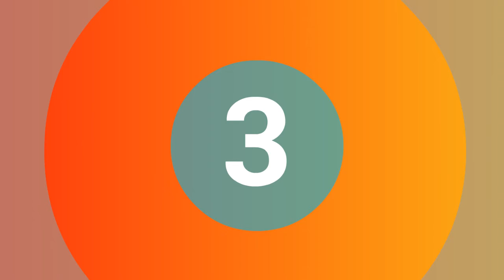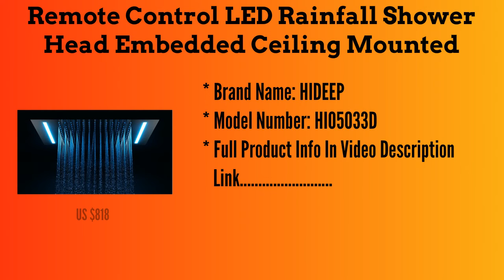Top 5 Best Faucet Set Ceiling LED Bathroom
1.HIDEEP LED Shower Mixer Bathroom In-Mounted Rain Shower Faucets Set LED

2. Remote Control LED Rainfall Shower Head Embedded Ceiling Mounted Bathroom

3.20 inch Bathroom Shower Faucet Set Ceiling LED Square Showerhead LED Colour

4.Double Rainfall LED Shower Set 304 Stainless Steel Bathroom Rain Shower

5.Thermostatic Ceiling Large Rainfall Shower Set Shower Head 304 Stainless

Follow In Facebook Groups